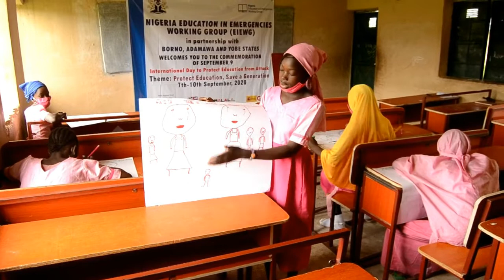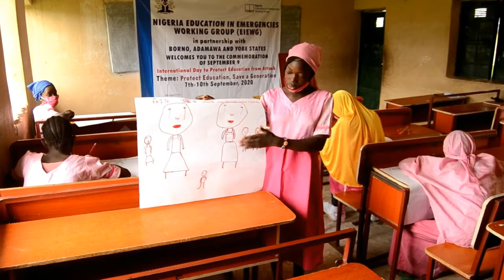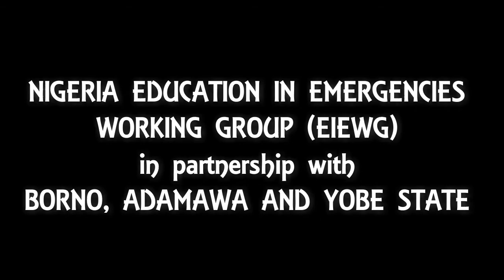YASKULE MICHIKA 2